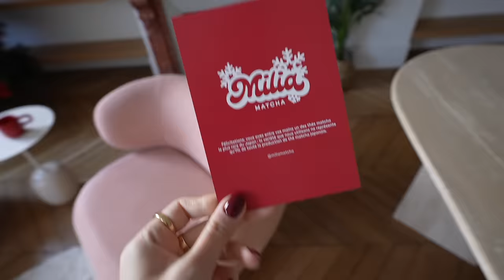JE VOUS PRÉSENTE MA PIÈCE SECRÈTE !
-25% sur tout le site freshlycosmetics.com avec le code ANDIE25

Andie✨